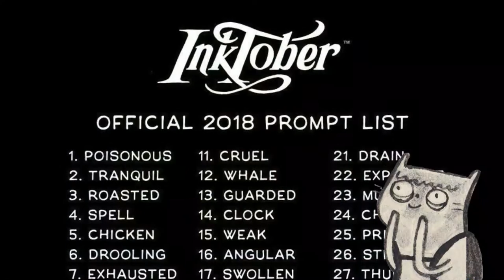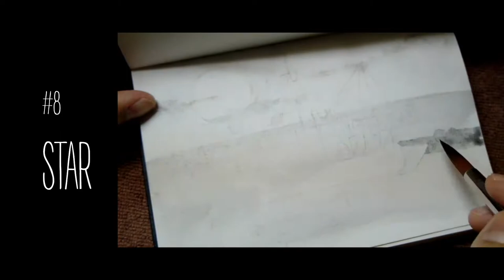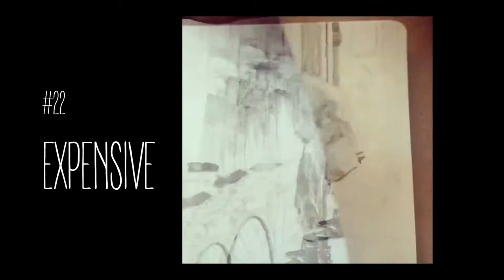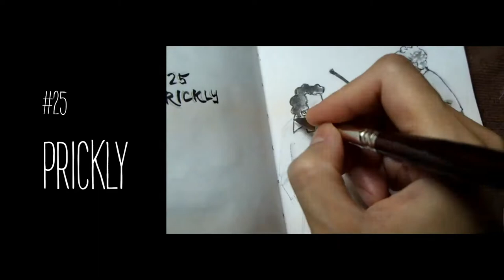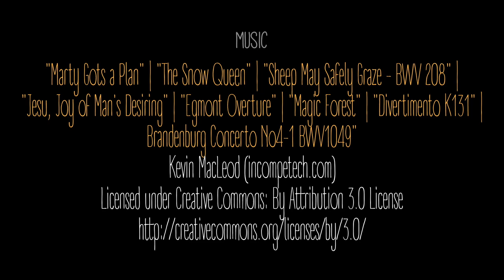Inktober2018 (31 sketches in 31 minutes) Speedpainting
I tried my hand on Inktober (or Paintober)...

In case you haven't caught up on to my posts at instagram and facebook page here's a video showing all 31 sketches. It's going to take about a minute each, feel free to jump and skip.

Now let's get some of that music for our eyes.

Music
"Marty Gots a Plan" | "The Snow Queen" | "Sheep May Safely Graze - BWV 208" | "Jesu, Joy of Man's Desiring" | "Egmont Overture" | "Magic Forest" | "Divertimento K131" | Brandenburg Concerto No4-1 BWV1049"